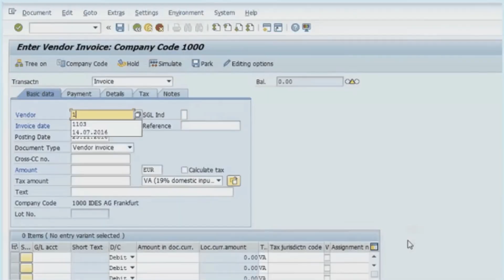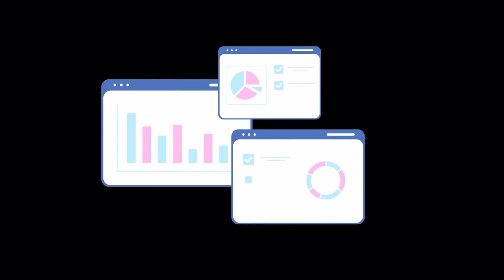The Death of RPA? Are AI Agents Taking Over Automation?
Automation is evolving rapidly, and businesses face a critical choice: stick with traditional RPA or embrace the new wave of AI Agents.

We explore:
✅ What RPA really is and where it falls short
✅ How AI Agents are redefining automation with adaptive decision-making
✅ The key differences between these technologies

FOR EVERYTHING BOT NIRVANA...